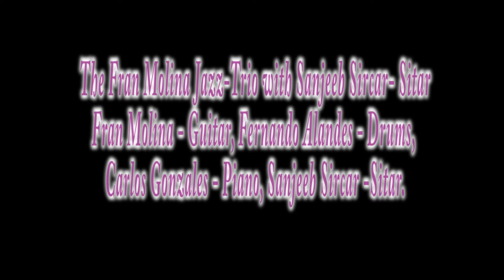The Fran Molina Jazz-Trio. Rehearsing a version of 'La Tarara' with Sanjeeb Sircar - Sitar.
Rehearsing a version of 'La Tarara' before a performance at the Delhi Jazz International Festival 2019. The Fran Molina Jazz Trio Fran Molina - Guitar, Fernando Alandes - Drums, Carlos Gonzales - Piano. With guest artiste: Sanjeeb Sircar - Sitar.